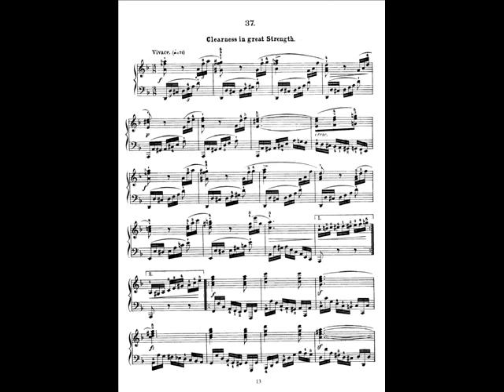Czerny - The Art of Finger Dexterity Op.740, Book V - No.37